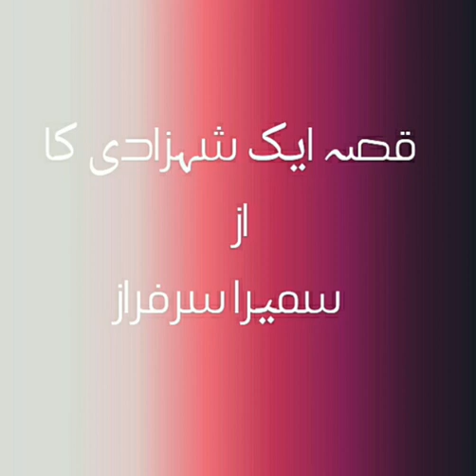Audiobook of novel qissa aik shehzaadi ka